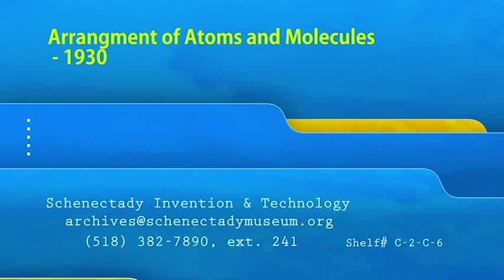The Arrangement of Atoms and Molecules in Crystals - 1930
Sir William Henry Bragg discusses the molecular structures of crystals and the uses of X-rays to examine them.  Bragg and his son William Lawrence Bragg won the 1915 Nobel in physics for this research.  Part 1 of a four reel set - of which, unfortunately, we have only the first reel.